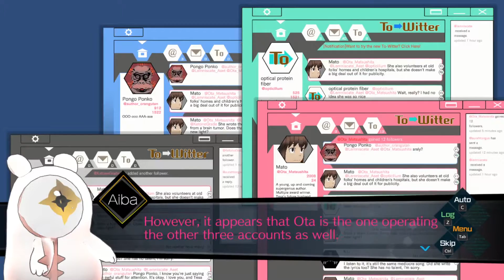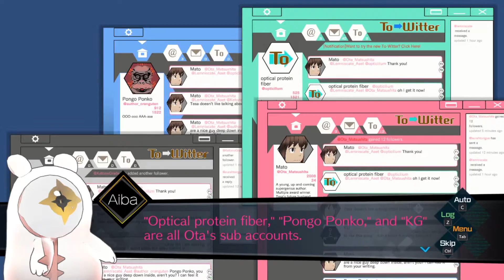Gosh Dang WITCHES | AI: The Somnium Files (Part 2)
How can you NOT make jokes about that?